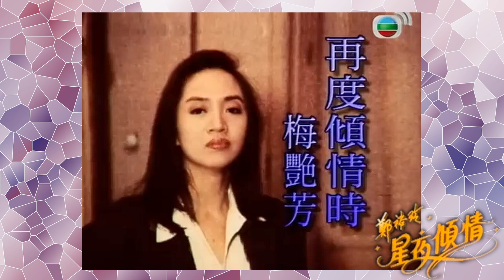Do姐鄭裕玲經典訪問｜梅艷芳百變天后笑言好在唔靚｜童年坎坷從未怨梅媽｜剖白唱片銷量不及鄭秀文感受 談及民運政治與中國發展｜Do姐鄭裕玲星夜傾情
第 1 集．Part I
主持: Do姐鄭裕玲 嘉賓︰梅艷芳、邱德根

由鄭裕玲(DoDo)主持的《鄭裕玲星夜傾情》，每集邀請到社會各界名人擔任嘉賓。由名伶新馬師曾，到國際巨星周潤發、楊紫瓊、成龍，再有歌手張學友及葉蒨文，立法會議員李柱銘及司徒華，以至「荔園」的經營者邱德根、牙擦練馬師簡炳墀…均一一亮相接受專訪。他們無懼尖銳問題，真情流露與DoDo姐傾情剖白。

睇完 Do姐 《The Do Show》 @TheDoShow0909 記住睇埋Do姐《鄭裕玲星夜傾情》